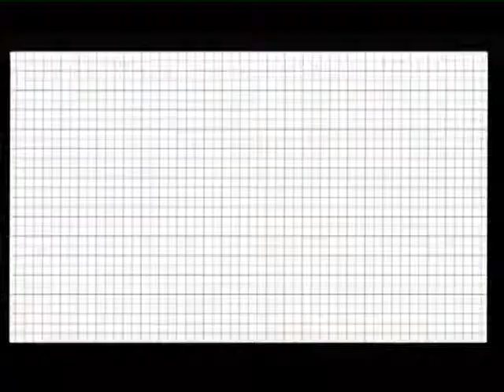2014-11-23 (( Конгресс в Вероне )) Событие 10 (Семинар 1) 1:23:13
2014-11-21  Конгресс в Вероне  День 3  Событие 10  Семинар 1 program congress sadna 1
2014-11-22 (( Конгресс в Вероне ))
Michael Lightman
KABBALAH
Лайтман Михаэль
Каббала
Конгресс в Вероне
Конгресс
Верона